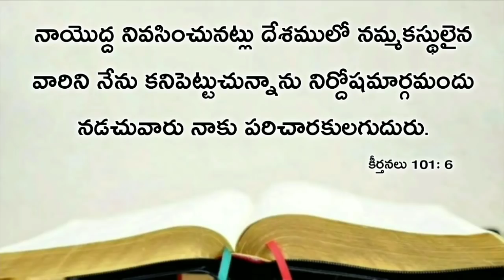Today's promise 17.01.2020